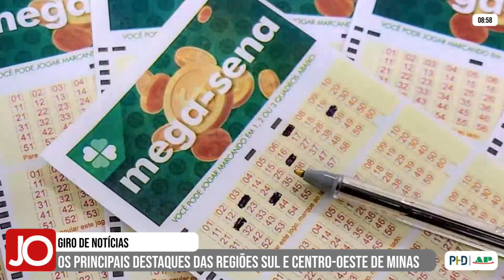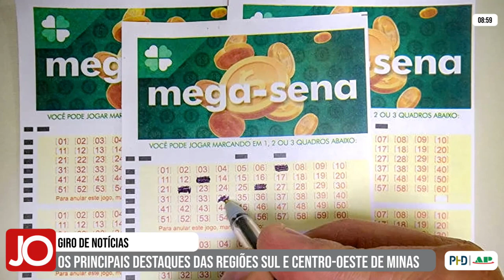GIRO DE NOTÍCIAS 26/09/2024 - OS PRINCIPAIS DESTAQUES DAS REGIÕES CENTRO-OESTE E SUL DE MINAS GERAIS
Acompanhe os destaques:

| MEGA-SENA |
APOSTA DE BOM DESPACHO GANHA MAIS DE R$89 MIL REAIS

| FORMIGA |
MULHER É DETIDA POR INCÊNDIO , E AUTUADA EM MAIS DE R$19 MIL POR MANTER AVE SILVESTRE CATIVEIRO

| ITAÚNA |
MULHER TRANS É ASSASSINADA A TIROS

| FORMIGA |
GAMBÁ É RESGATADO APÓS FICAR PRESO EM TUBULAÇÃO DE ÁGUA PLUVIAL

| PASSOS |
HOMEM É ATROPELADO EM CALÇADA E MOTORISTA FOGE DO LOCAL

| BRASIL |
ANVISA PROÍBE TERMÔMETRO E MEDIDOR DE PRESSÃO COM COLUNA DE MERCÚRIO